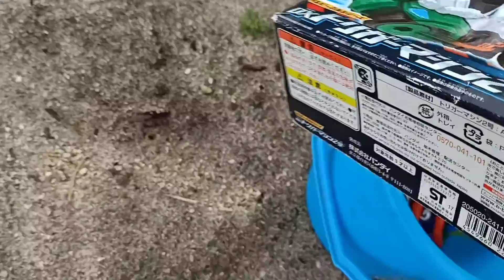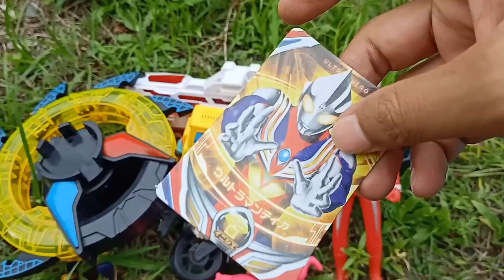Menemukan Mainan Ultraman Dan Senjata Lupin Ranger | Ultraman Taro | Ultraman Orb | Ultraman Zero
Mencari mainan